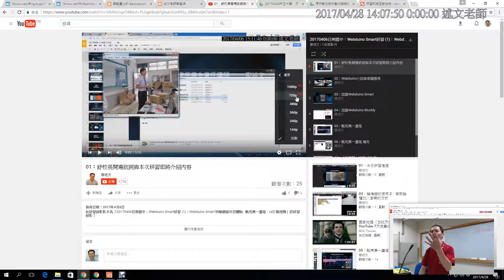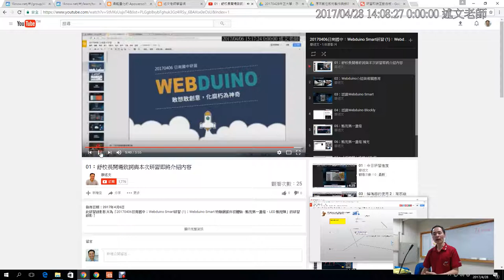07：觀看youtube或是雲端硬碟影片的品質問題